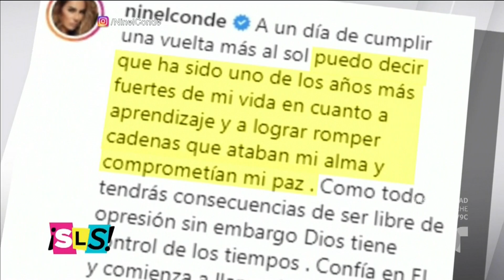¡Ninel Conde golpeada! El 2020 ha sido el peor año de su vida | Suelta La Sopa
Video oficial de Telemundo Suelta La Sopa. A un día de su cumpleaños número 44, Ninel Conde contó lo duro que ha sido el 2020 para ella y dice que espera tener una recompensa.